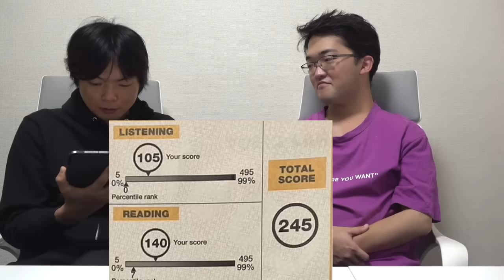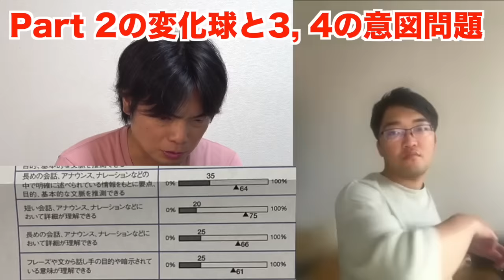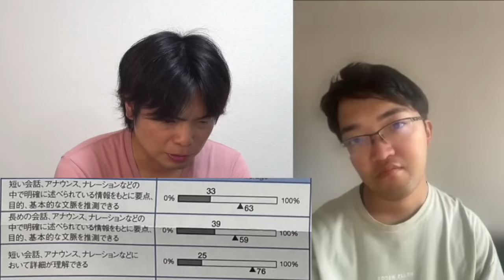藤川天の隠していたTOEIC結果を発掘した【2年間の成長はいかに】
‹出演者情報›
もりてつ
発音指導士